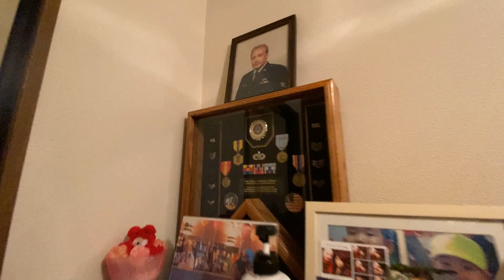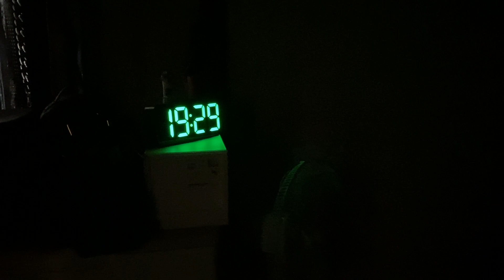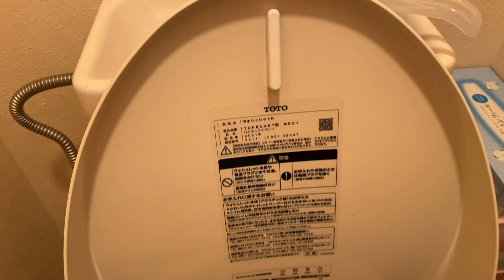House Tour! Gaano kalaki ang 3LDK paupahang apartment sa Japan? Japanese Apartment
Come see how we live every day at our little place (apartment) in Tokyo.
Yung toilet po is lumang style na sya hindi na po yata papalitan ng May ari.. malaki po ito kumpara sa normal na 3LDK (3Bedrooms Living Dinning and Kitchen) nila dto.
The other one room(from the entrance at the right side) didnt show is our room for our jackets ,vacuum and things not often use..